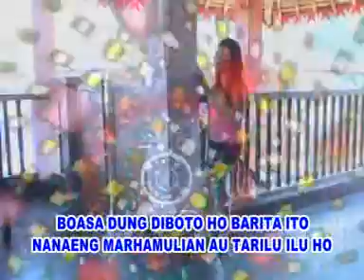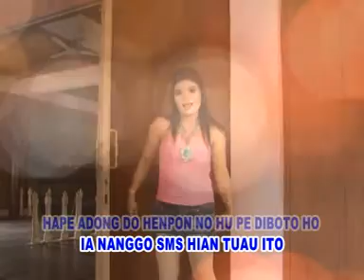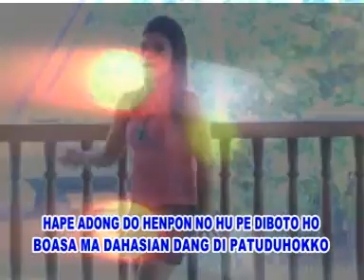Risma Sinaga - BOASA (Official Lyric Video)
Video lirik dari Risma Sinaga berjudul ‘BOASA’.

Official Lyric Video from Risma Sinaga – ‘BOASA’